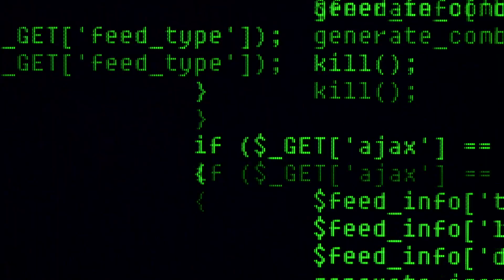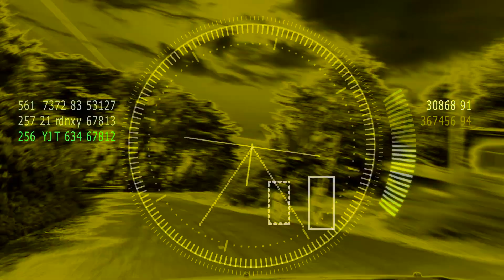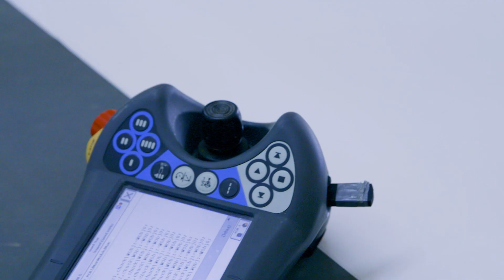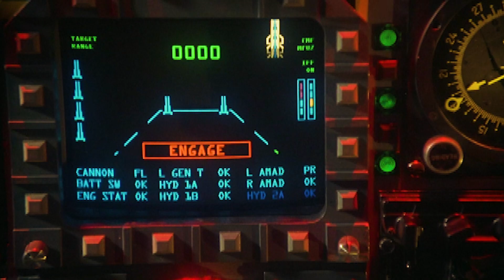Will the World Be Destroyed by Killer Robots? | Apocalypse NowThis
Let’s face it, it’s only a matter of time before robots take over the world.

The world is going to end one day. The question is HOW? ‘Apocalypse NowThis’ examines the different ways in which life as we know it could be wiped out: from nuclear war, to the rise of the machines, to climate change.